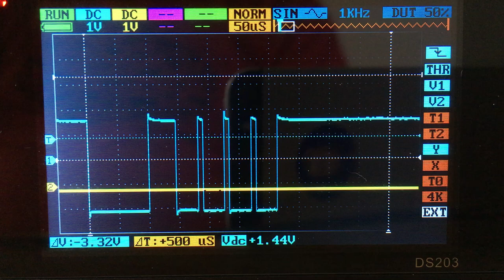DMX512 jitter - Arduino code with slow serial byte as break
This is using my esp8266_artnet_dmx512 firmware with the slow serial byte as break. for details.